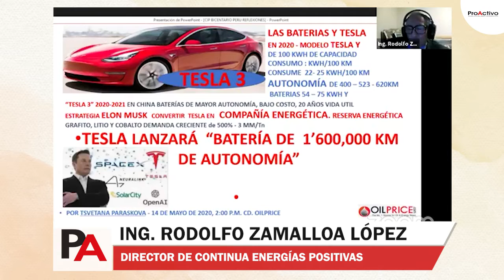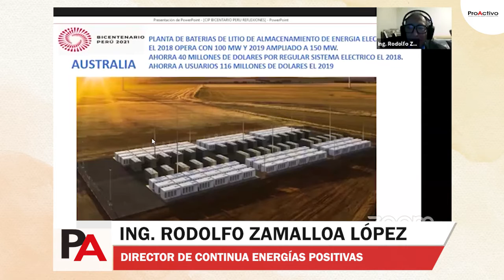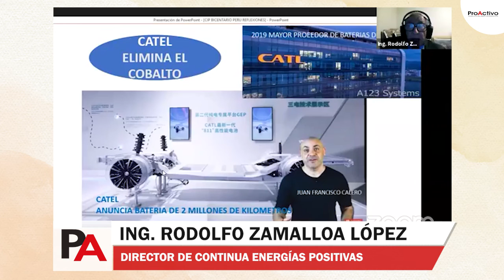Perú en la tendencia global de producción de la energía solar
Perú bajo la visión del bicentenario, tiene atributos que le permite poder ser un productor de energía solar para generar electricidad, y cuyo creciente uso es actualmente una tendencia mundial, sostuvo el experto Rodolfo Zamalloa López.